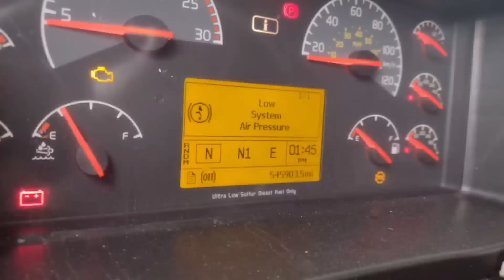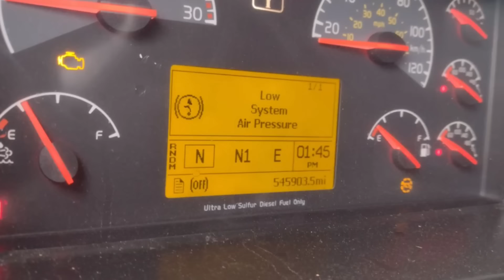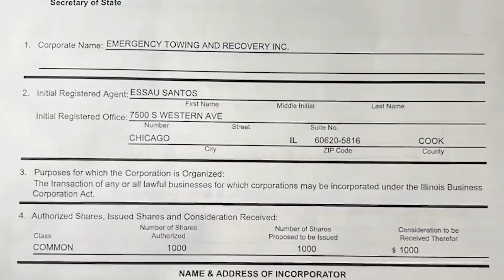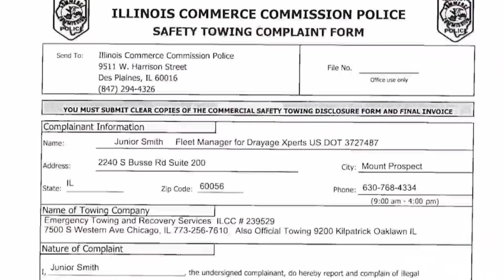Predatory towing company forges signature, holds semi truck for $41,000 ransom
A semi-truck driver overturned after hitting a viaduct near the intersection of 79th Street and Kedzie Avenue last Thursday morning. Soon after, an ambulance arrived, and so did a tow truck that led to a predatory bill worth more than $41,000. WGN's Dana Rebik reports on the story.